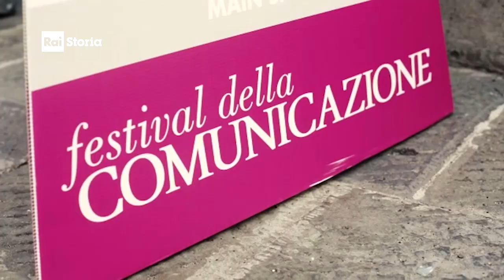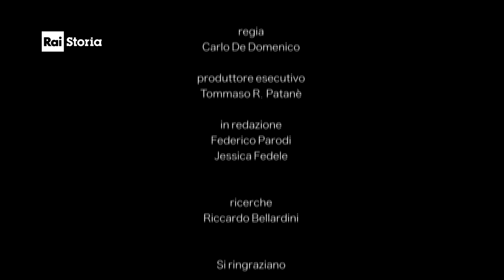SPECIALE Rai Storia - Comunicare a Camogli